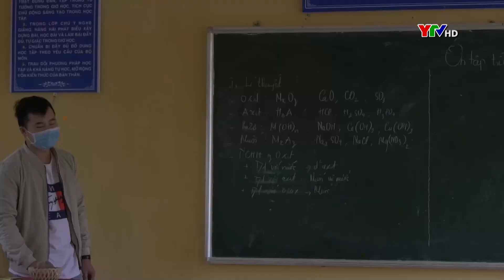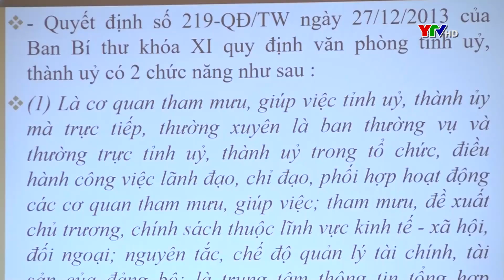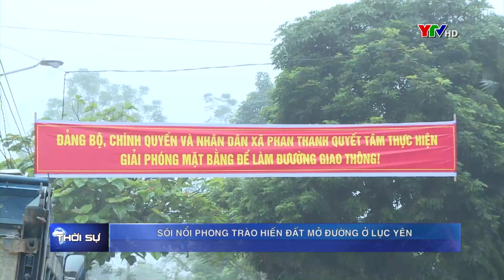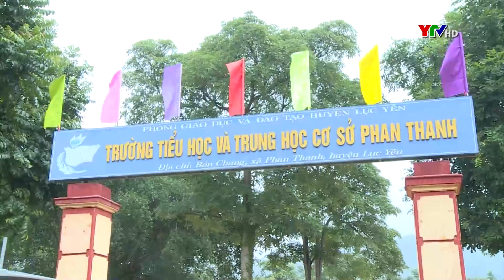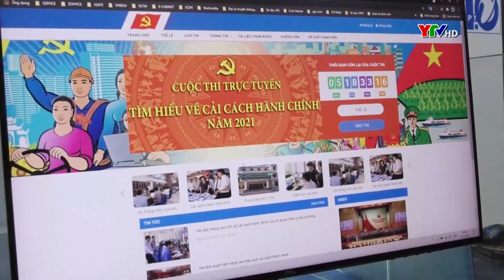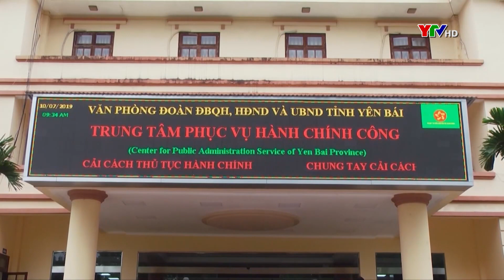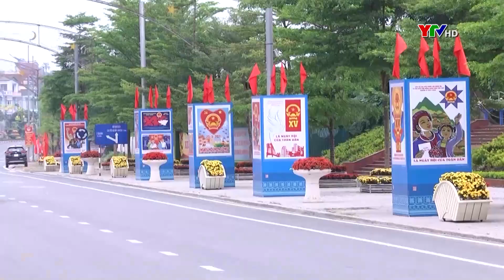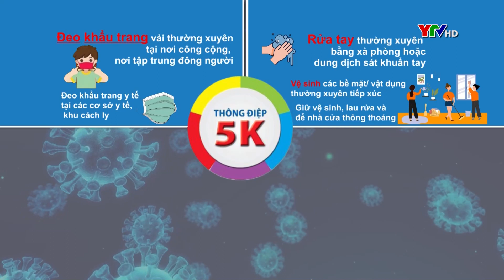Bản tin thời sự trưa ngày 22 10 2021